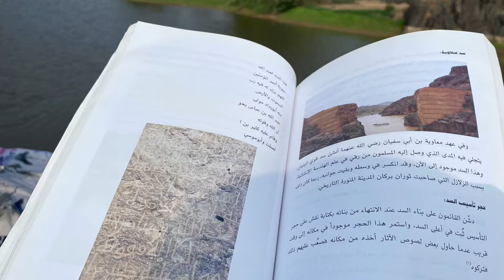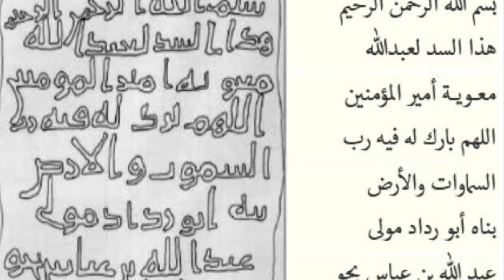سد وادي الخنق معلومات وافية وتغطية جميلة بقيادة الأستاذ / أحمد باصوطين